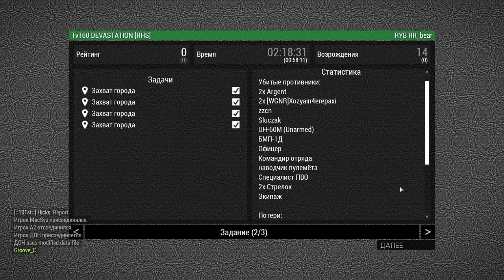UralServer66.ru stream # 14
2:12:00 final blow